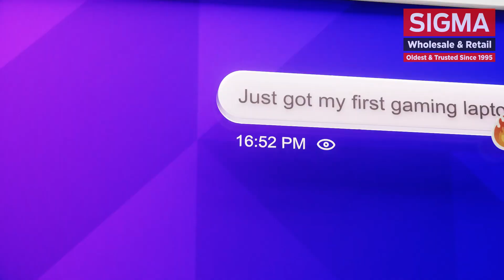Lenovo - Introducing the new Lenovo LOQ 15IRX9 (2024)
Meet Lenovo LOQ 15IRX9: Your gateway to gaming adventures and endless possibilities. Powered by Intel® Core™ 14th gen HX processors and NVIDIA® GeForce RTX™ 40 Series GPUs, featuring the brand-new HyperChamber thermal design, it packs a punch in its category. Stylish and portable, it's perfect for gaming or school projects. Ample memory, storage, and easy upgrades ensure future-proof performance, while MIL-STD 810H durability ensures resilience in daily life.

LENOVO EXCLUSIVE STORE
Wave Mall | Phoenix Palassio Mall | Lalbagh